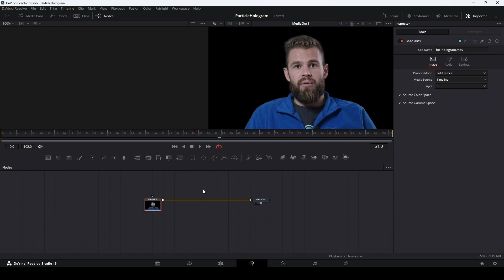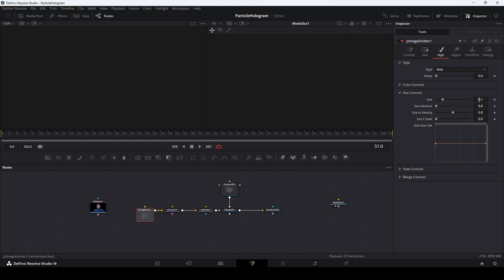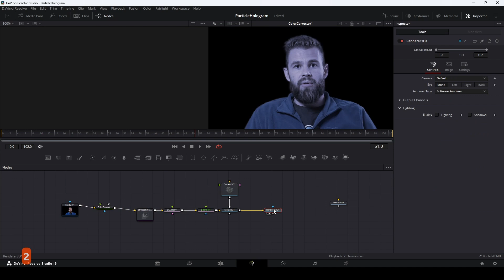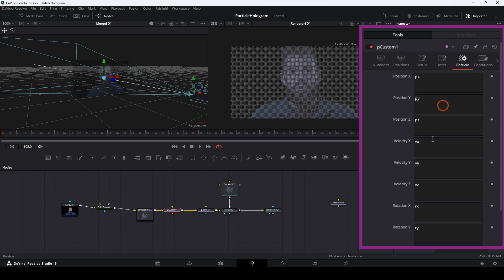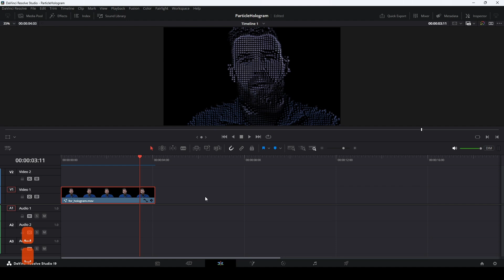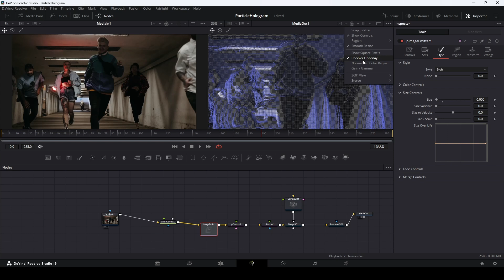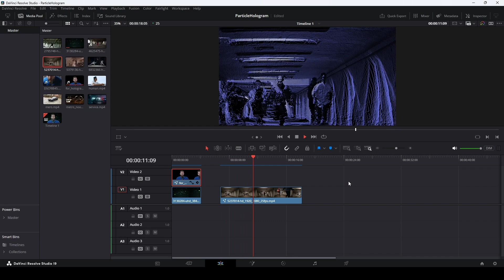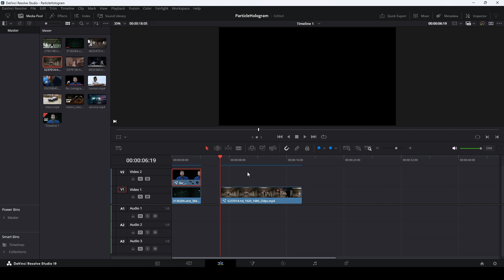3D голограмма из частиц в бесплатной версии Davinci Resolve 19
Всем привет! В этом видео я покажу, как можно сделать 3D голограмму из частиц в бесплатной версии Davinci Resolve 19. Для этого я буду использовать инструмент pCustom, который позволяет добиваться очень разнообразных эффектов.

00:00 Интро
00:36 Создание 3D голограммы
06:15 Стилизация видео с помощью частиц
08:14 Анимация частиц